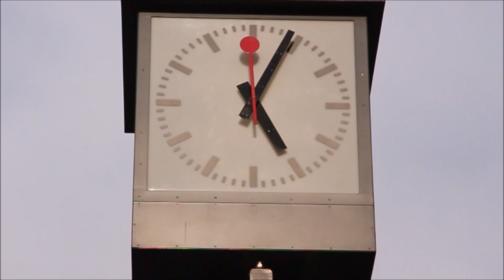London - Das Glockenspiel am Leicester Square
Heute, zu Ostern, präsentiere ich ein Glockenspiel, welches zwar in London steht, aber die Glocken nicht aus England, sondern aus der Schweiz kommen. An einem zehn Meter hohen Turm hängen insgesamt 27 Glocken, die bei der Firma Rüetschi in Aarau im Jahre 1985 gegossen wurden. Doch sie hingen nicht immer an dieser Stelle. Bis 2008 hingen die Glocken am "Swiss Centre", unweit von dem jetzigen Standort. 2008 schloss das Swiss Centre und die Glocken wurden zur Revision zurück in die Schweiz geholt. Drei weitere Jahre vergingen, bis das Glockenspiel im November 2011 wieder im neuen Glanz zwischen der M&M's World, dem Lego Haus und TWG Tea erstrahlte und zum zweiten Mal eingeweiht wurde.
Auf jeder Glocke ist eines der Kantone der Schweiz in Form des Wappens und dem Namen des jeweiligen Kantons zu finden. Drei Glocken sind jedoch dabei, die nur den Namen "Switzerland" tragen, und dazu die Flagge von der Schweiz.

Weitere Infos zu den einzelnen Glocken sind unter diesem Link zu finden